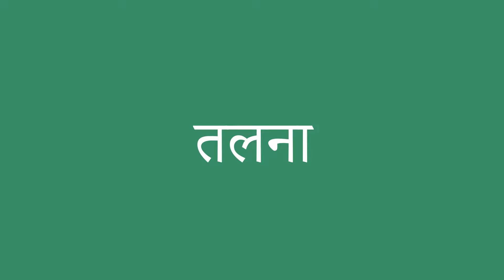तलना इंग्लिश में क्या है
तलना को अंग्रेजी में सही तरह से कैसे बोलें। ध्यान से सुनो।
तलना का हिंदी से अंग्रेजी में सही अनुवाद क्या है?आप अमेरिकी व्यक्ति की यरह बोलिए।